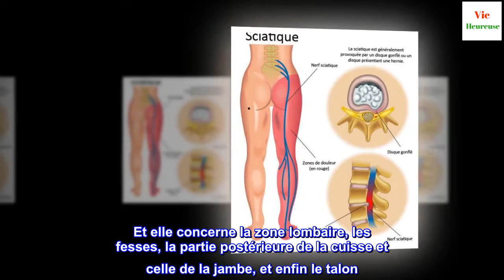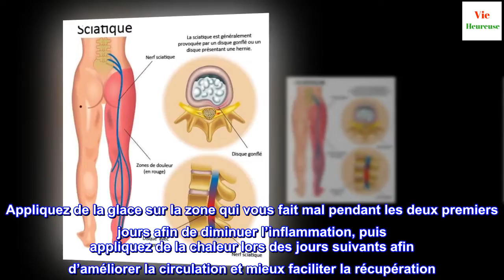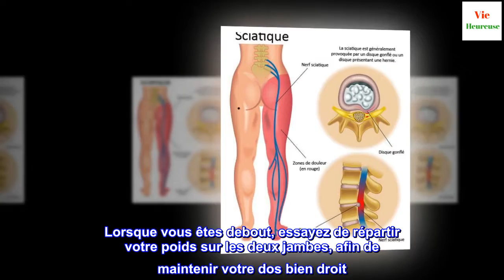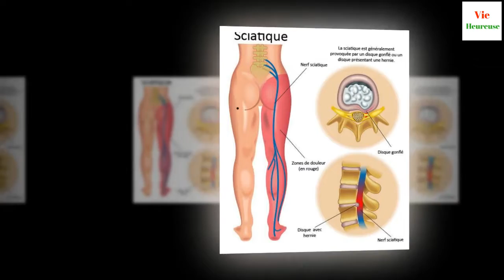Prévention et traitement de la sciatique